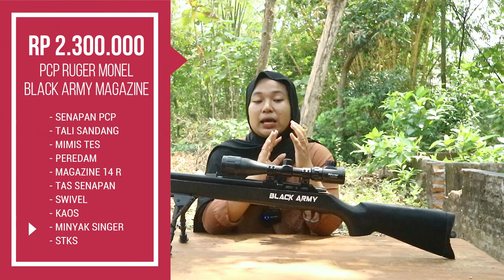PCP Big Game Terbaik Harga 2 Jutaan !! Ulas Tuntas PCP Ruger Monel Black Army Magazine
- SEMOGA BERMANFAAT -